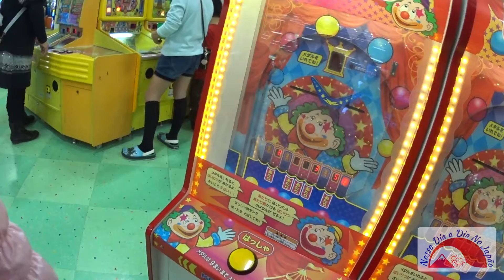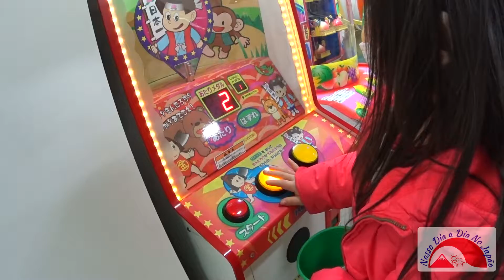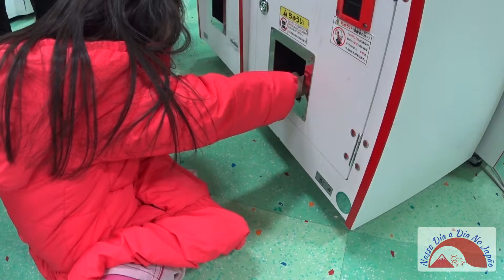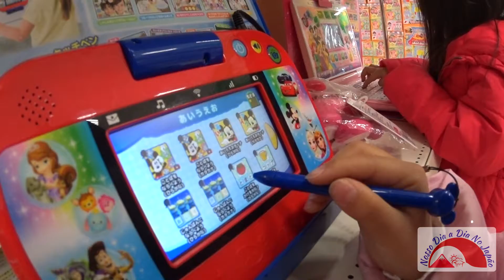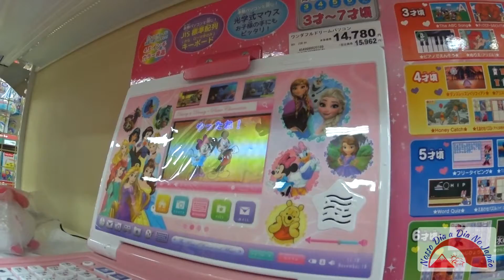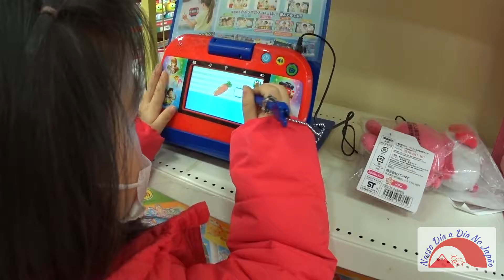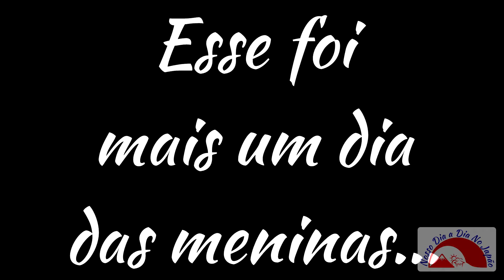Anninha e Yuna no Game Center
Anninha e Yuna brincando no Game Center.